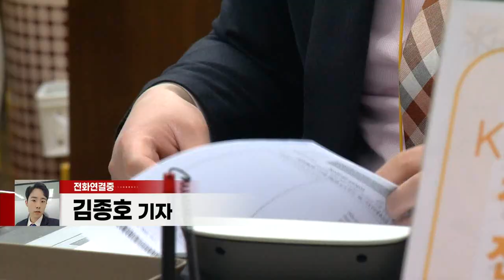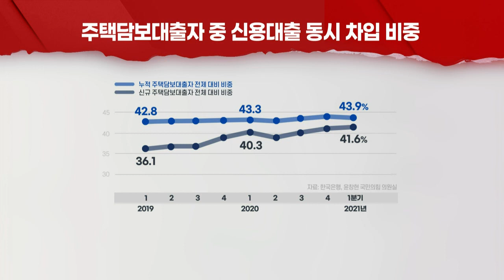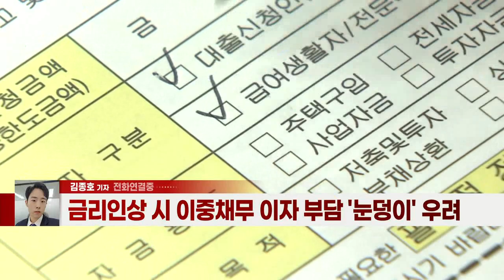주담대 받은 사람 중 44%는 신용대출도... 이중채무 '역대 최대' (20211019)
주담대 받은 사람 중 44%는 신용대출도... 이중채무 '역대 최대'